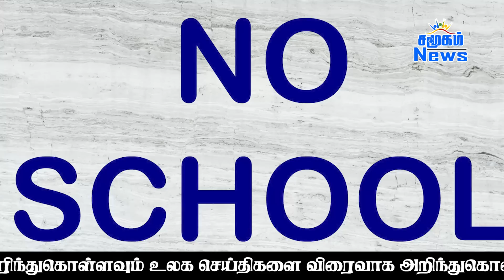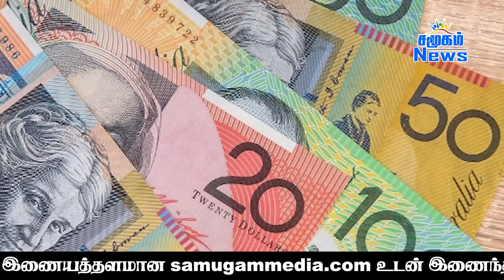இலங்கையின் முக்கிய செய்திகள் - 24.04.2023